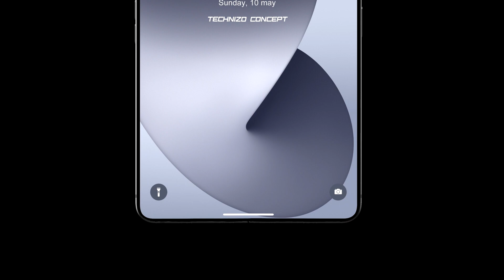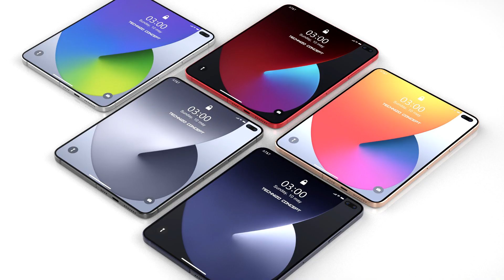iPhone Fold Trailer — Apple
The  foldable ‌iPhone‌ is in the works for a near future launch. A note from a Bank of America Merrill Lynch analyst in 2018 suggested apple foldable ‌iPhone‌ would come in 2020.We're already seeing multiple rumors about the 2020 iPhones and none of those rumors have mentioned foldable ‌iPhone‌ technology. A foldable ‌iPhone‌ is unlikely to come out before 2021 for that reason, if one is in the works at all.

Apple for use in future iPhones, and Apple supplier Corning is working on a foldable glass solution. Corning is a current Apple supplier, and foldable glass from Corning sounds promising for a future ‌iPhone‌.Apple patents all kinds of things that never become finished products so patents aren't necessarily a reliable way to predict what's in development, but Apple has a few foldable ‌iPhone‌ patents, Apple's first foldable iPhone patent surfaced in 2016, describing a smartphone that folds in half horizontally using a flexible OLED display and a hinged metal support structure. Both halves of the display remain accessible when the phone is shut, and there are also drawings depicting devices with multiple folds.

Apple in February 2020 was granted a patent for a foldable device with a hinge mechanism that utilizes movable flaps to help prevent the display from being creased or damaged when folded. The hinge mechanism is designed to ensure adequate separation between the first and second parts of the display. When the device is unfolded, movable flaps extend to cover the gap, and then retract when the device is folded.

An Apple patent granted in March describes a unique alternative to a foldable ‌iPhone‌, explaining a system that would allow two or more devices to act as one when brought close to each other through the use of proximity sensors.

All content used is copyright of technizoconcept, Re-use— Re-edit of the content without proper authorization is not allowed.